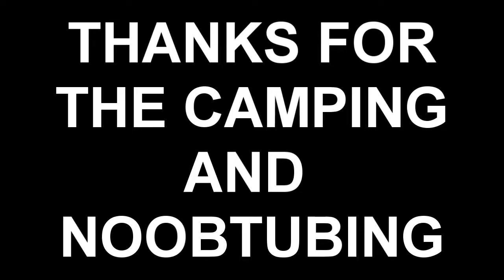MW2 SUCKS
it just does

quality test